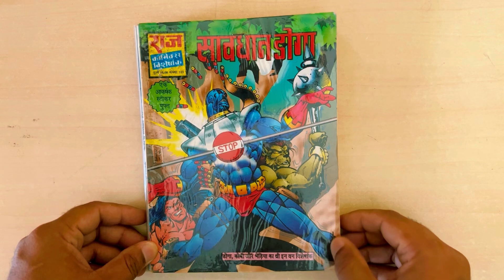Vintage Specials Collection | Raj Comics | 2 in 1 | Doga | Bheriya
Introducing my vintage collection of 2 in 1 specials of Doga & Bheriya